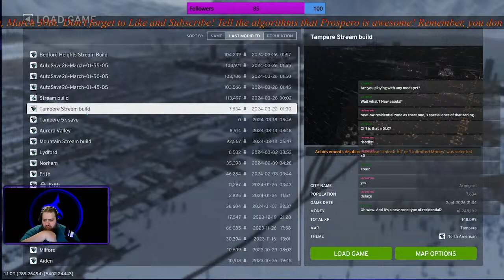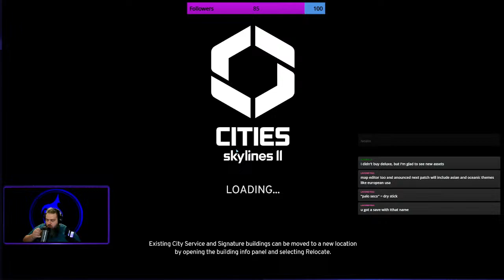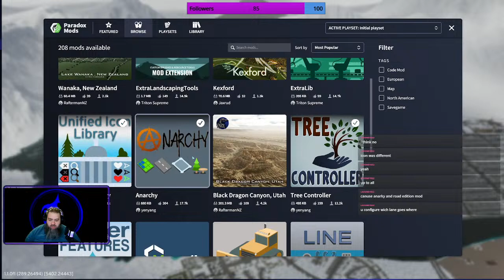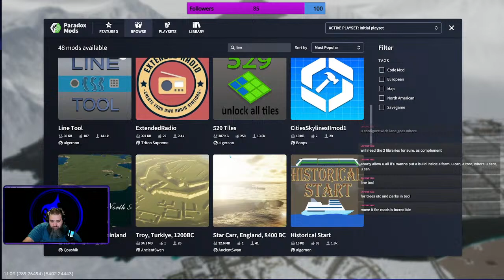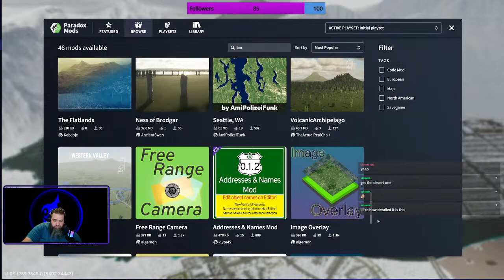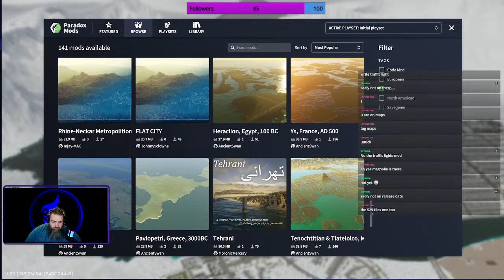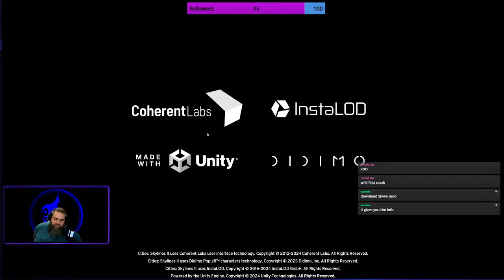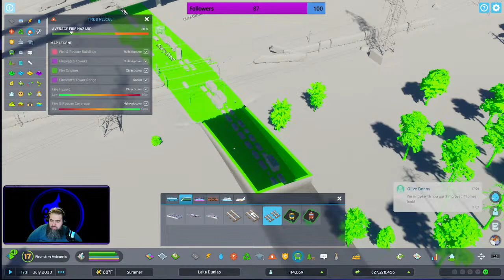Prospero's Games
It's Patch Day!!! Playing Cities Skylines II this evening! I am looking forward to getting back into streaming with everyone again, and finding new and interesting ways of breaking the stream.

Special thanks to Mastermind OSG who helps mentor me in streaming

Also special thanks to Michael Gelfi Studios for the music he allows streamers to use.